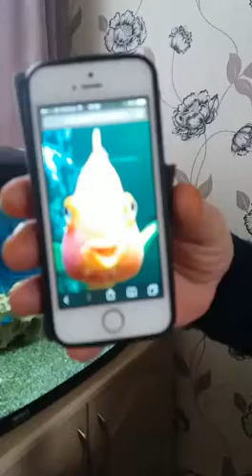bob the parrot fish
Bob the fish follows his picture